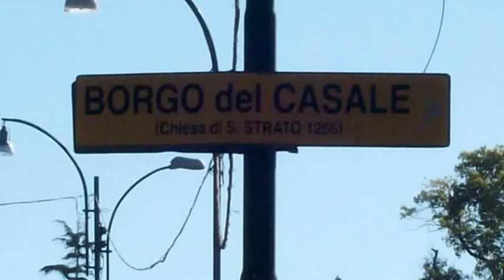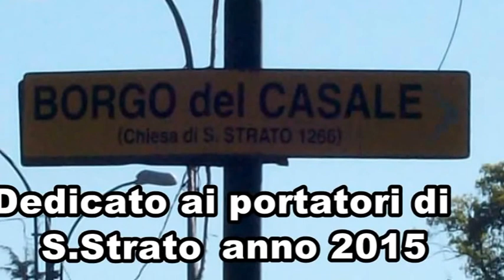Festa di S STRATO 2015 Dedicato ai Portatori del Santo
"Le gambe di S.STRATO"